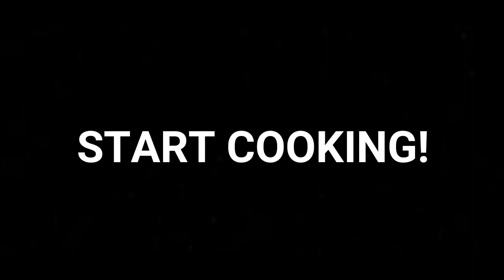Animal Crossing Baking Competition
This video is made in Animal Crossing New Horizons.